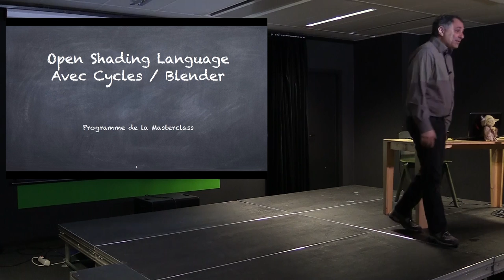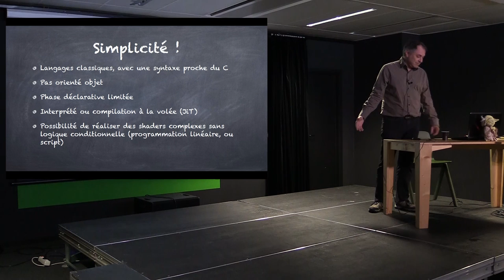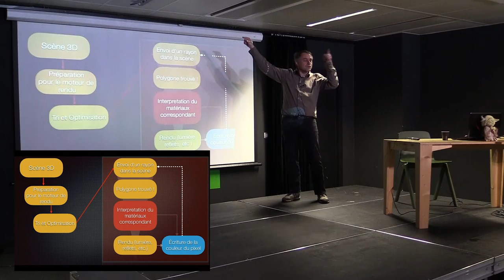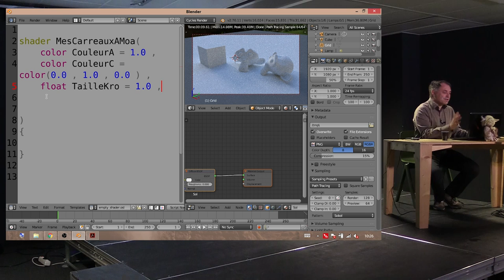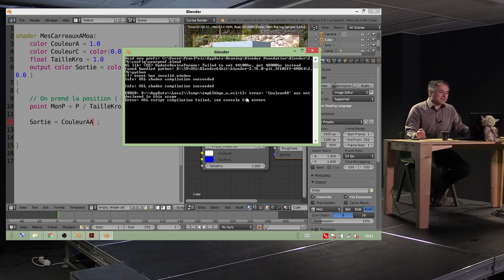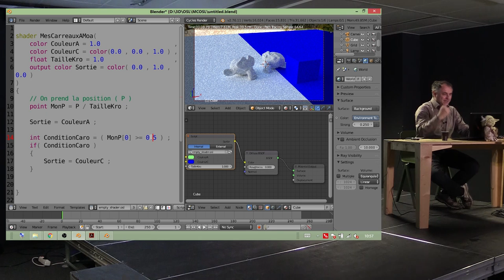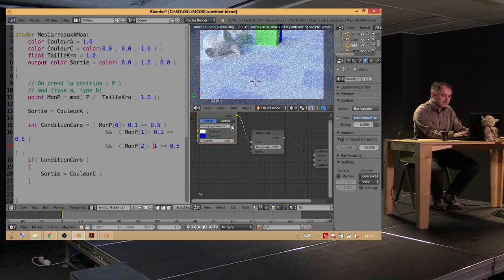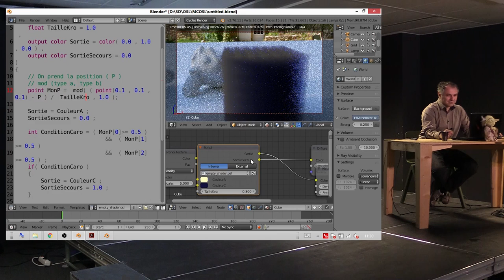BBUG Master Classes - Intro to OSL - François Gastaldo - part 1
Master Class organisée par le BBUG au PointCulture de Bruxelles, avec le soutien logistique d'Interface3.
Les fichiers utilisés durant le cours sont disponibles sur le site du BBUG

Un chapitrage détaillé arrivera bientôt.